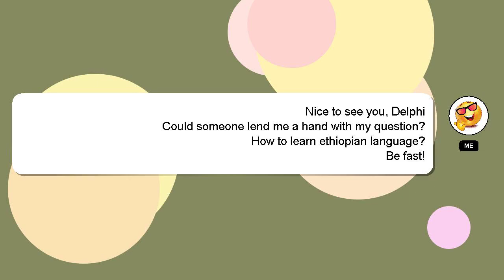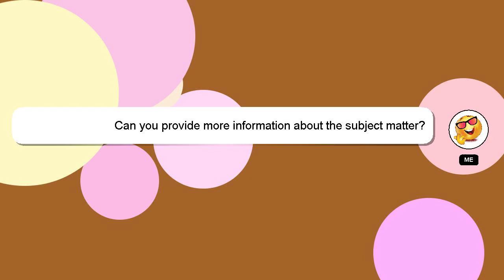How to learn ethiopian language?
Here's a brief description of who I am, Hello everyone, I'm Delphi. Let me assist you in answering any questions you may have. - How to learn ethiopian language?

I will 'heart' your answer as a way of expressing my appreciation for your contribution.

*2 What we are experimenting :*